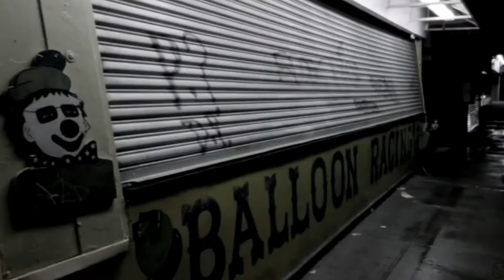requiem por un sueño escenas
CANCIÓN: más mas
COMPOCITOR :ALONSO DUARTE Y FRANCISC RANGEL
COLABRACIÓN:VICTOR HUGO LOPEZ